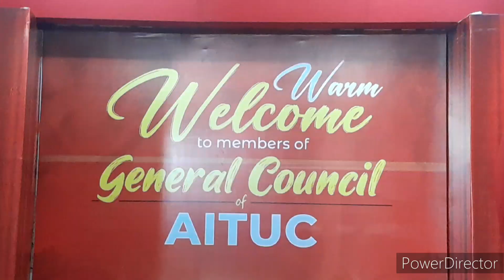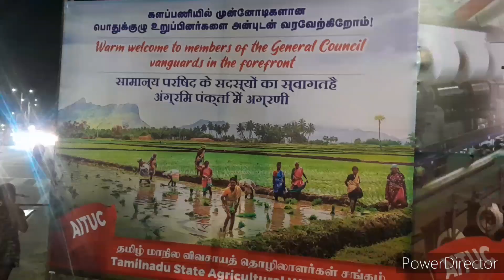AITUC National council meeting at Thirupur